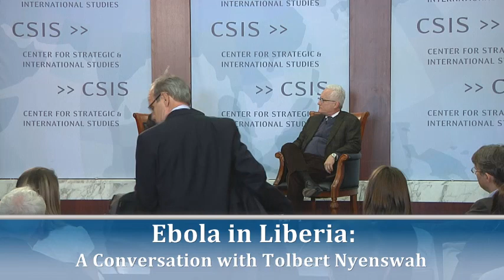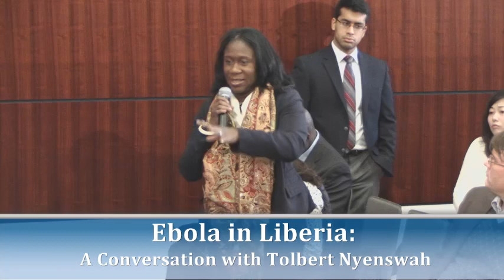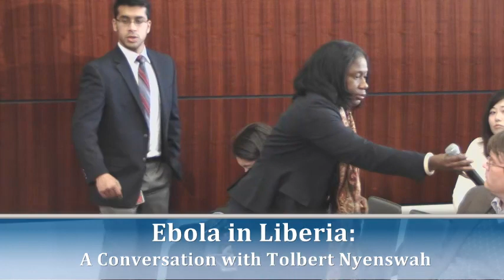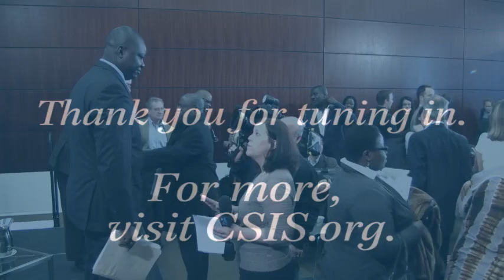Ebola in Liberia: A Conversation with Tolbert Nyenswah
Please join us on Friday, February 13 for a lively conversation with Tolbert Nyenswah, Assistant Minister of Health and Head of Liberia's Incident Management System (IMS). The discussion will focus on his role leading Liberia's Ebola response during this fall’s crisis period, the priority challenges during this current phase, and prospects for renewal of the health sector. J. Stephen Morrison, Senior Vice President and Director of the CSIS Global Health Policy Center will moderate.

Programs
GLOBAL HEALTH POLICY CENTER
Topics
GLOBAL HEALTH, GLOBAL HEALTH POLICY, GLOBAL HEALTH DIPLOMACY
Regions
AFRICA